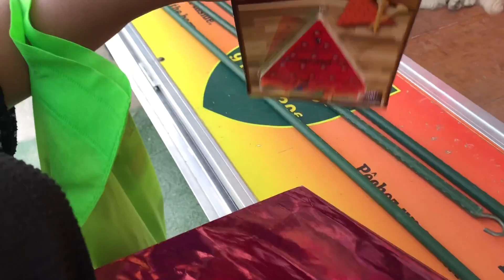ON AURAIT PAS DÛ FAIRE CE TRAIN FANTÔME 😭😱👻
YOOOOOOOOOOOOOOOOOOO!!

snap domi : domii.p
insta domi: domiI.p
snap yani: xoxoyanissa
insta yani : yanissaxoxo